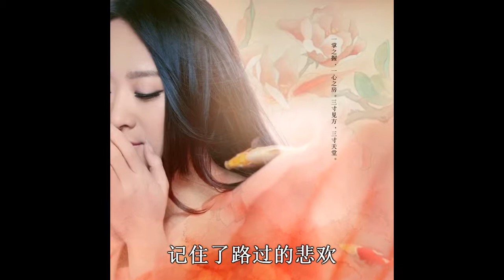无·果 * 林时清 * 翻唱 / 新白发魔女传 无·果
无·果
演唱：严艺丹
作词：严艺丹
作曲：赵博
编曲：林田裕一Pochi

叹 那一滴的滑落
是擦不去悲喜 残留着的温热
落在掌心 化不开的无奈
不舍得 紧握
看 那一地的花落
是开不出姻缘 缠绕着的分割
瓣影零落 怎么凋谢了
别离时盛开的承诺

那是你说 往事开花无果

最暖的陪伴总在回头时消散
伸出手抓不住遗憾
也可以学着多一点勇敢
两个方向各自走完
最长的永久还是只并肩一半
记住了路过的悲欢
而缘份尽了情还不忍断
留一朵无果的期盼

叹 那一滴的滑落
不舍得 紧握
看 那一地的花落